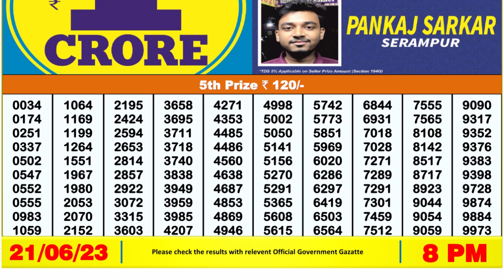🔴Dear Lottery Sambad Live 8pm today 21.06.23 Nagaland State Lottery Result